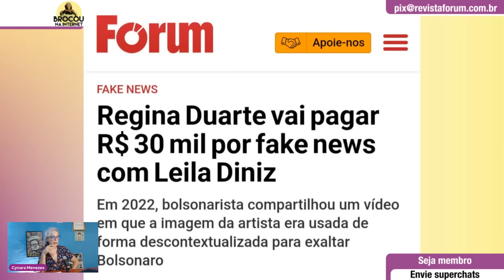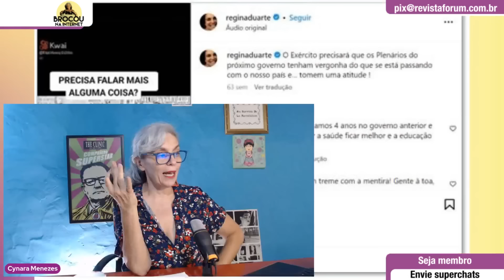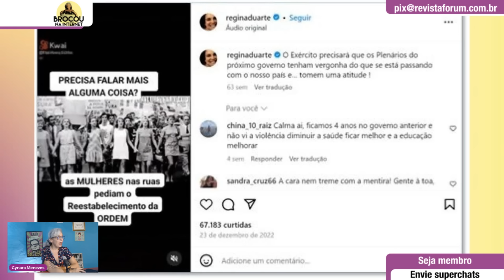Regina Duarte e Michelle usaram foto icônica de atrizes contra a ditadura para defender o regime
00:00:00 - Regina Duarte terá que indenizar filha de Leila Diniz